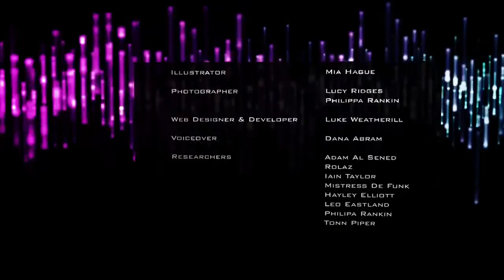Elek 054 Tonn Piper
Old Interview on Elektronique